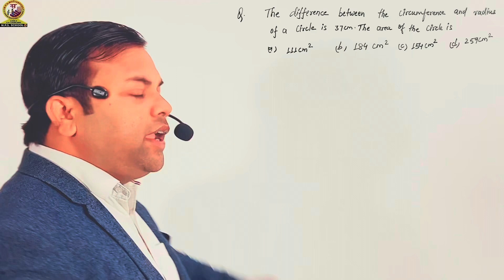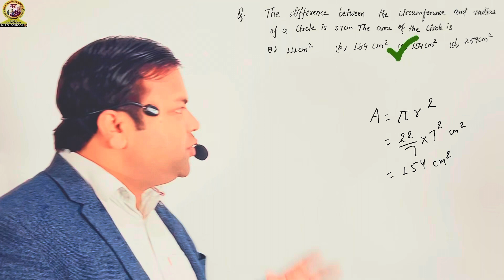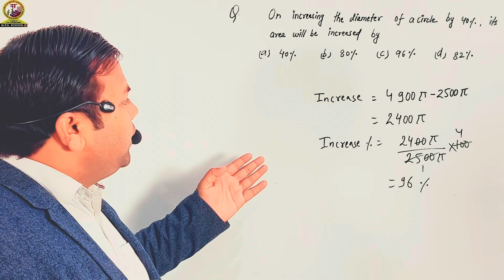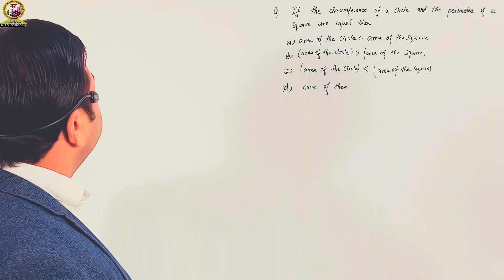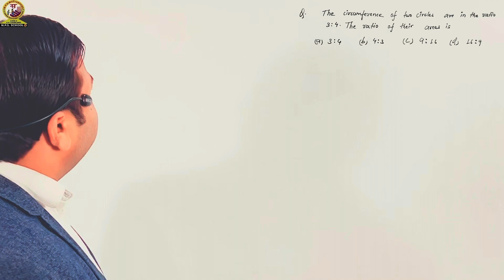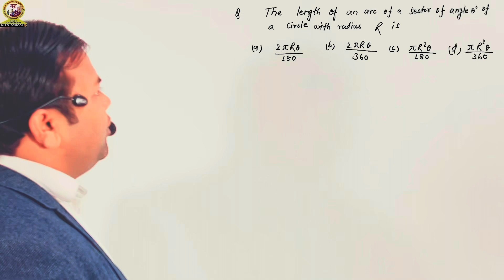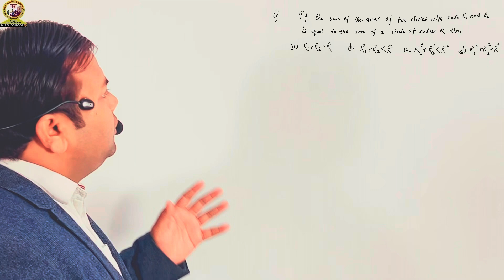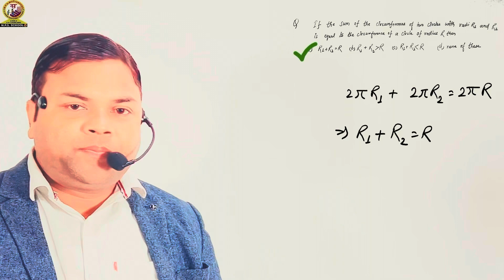Objective Questions | Area related to the circle | वृत्तों से संबंधित क्षेत्रफल | Maths Class 10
Objective Questions | Circle | Area related to the circle | वृत्तों से संबंधित क्षेत्रफल | Maths Class 10
All the terms related to Circles are described here.
Circle के सभी सूत्र
महत्वपूर्ण प्रश्न वृत्त से सम्बन्धित
Link of